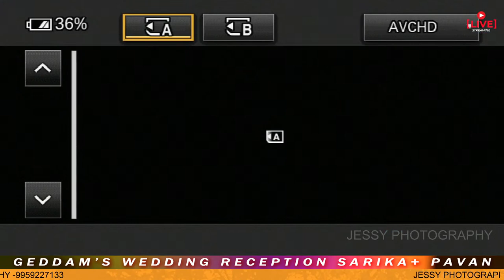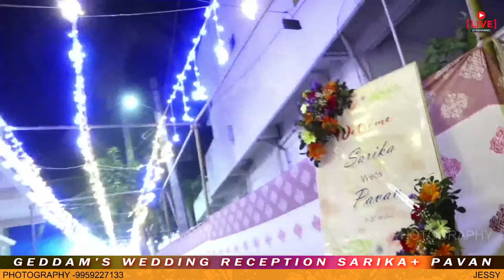GEDDAM'S WEDDING RECEPTION ||SARIKA + PAVAN 26-1-2022@7:00PM AT MOKKATHOTA -